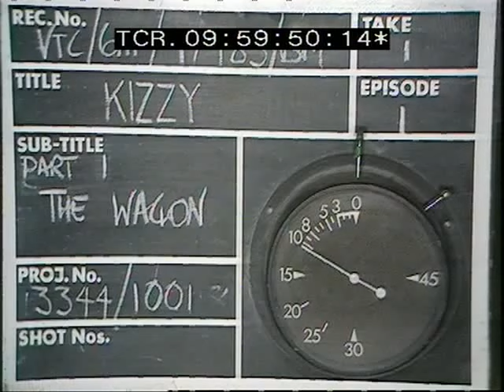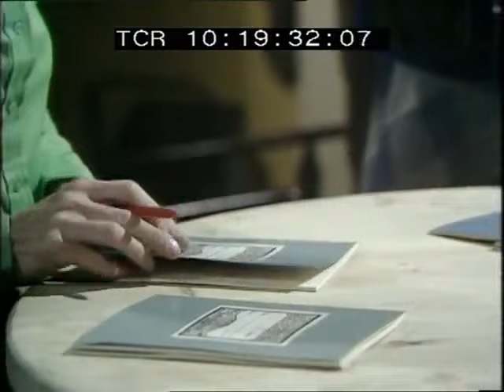Kizzy Episode 1 The Wagon (20 January 1976)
The Wagon (20 January 1976)